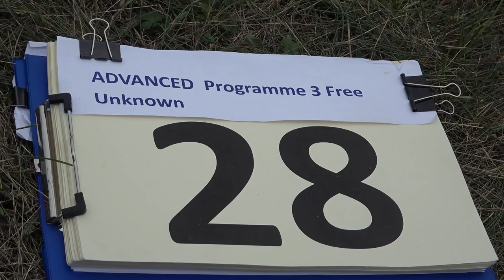28 Claudio BRASAOLA P3 FreeUnknown